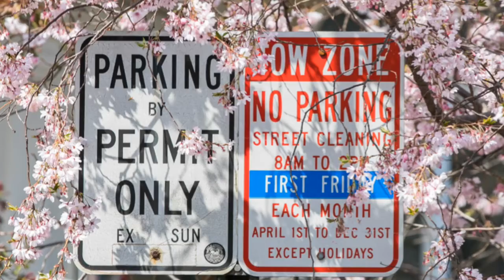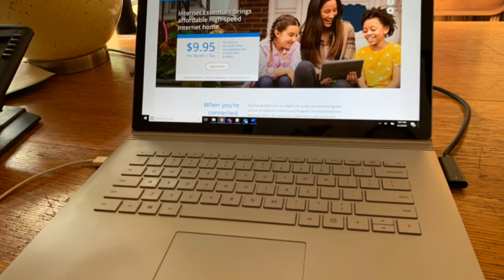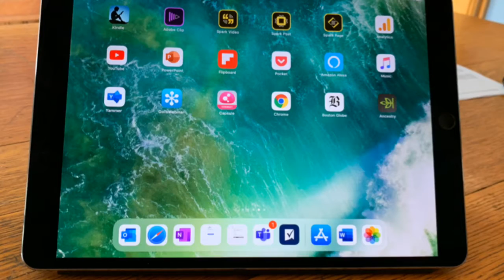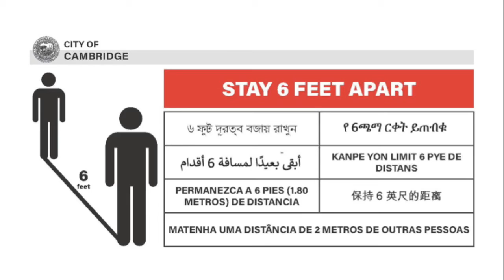June 1 Weekly Update - Haitian Kreyol